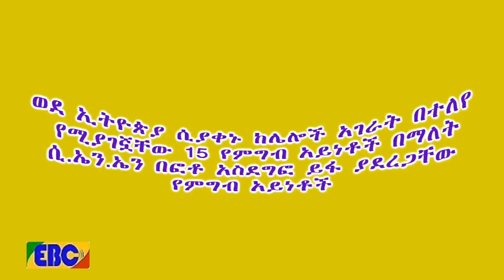EBC ወደ ኢትዮጵያ ሲያቀኑ 15 የምግብ አይነቶች በማለት ሲ.ኤን.ኤን በፎቶ አስደግፎ ይፋ ያደረጋቸው የምግብ አይነቶችን እነሆ…